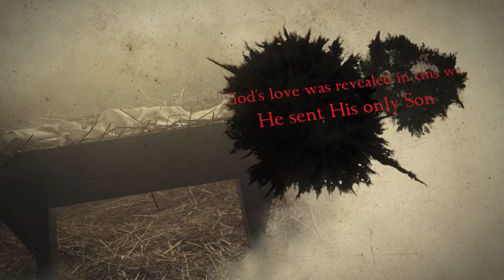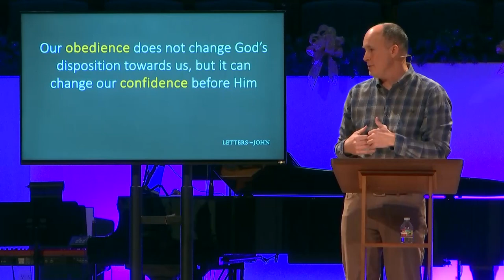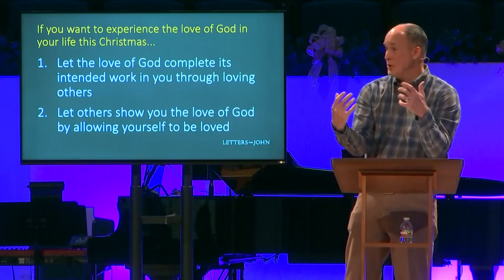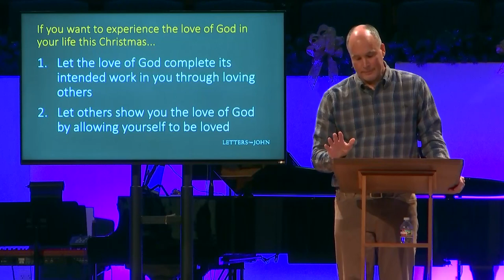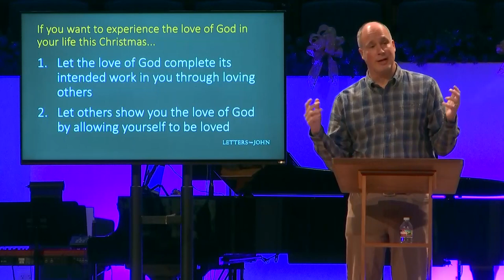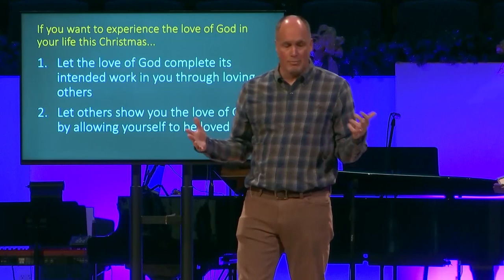Letters from John Part 9 - 1 John 4:17-21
Andy Neely
Letters from John
1 John 4:17-21

New Here? We'd love to connect with you. Let us know you're here by filling out our contact form.